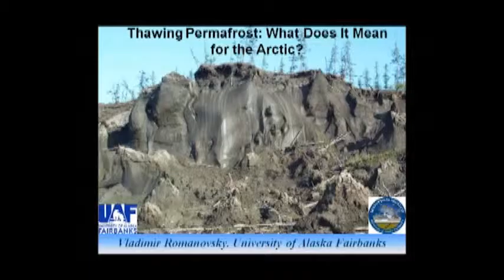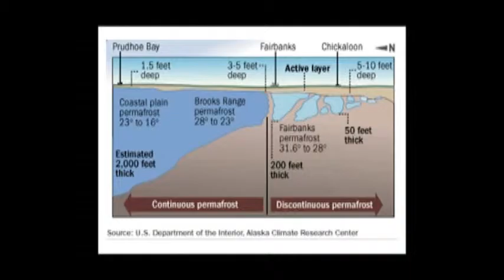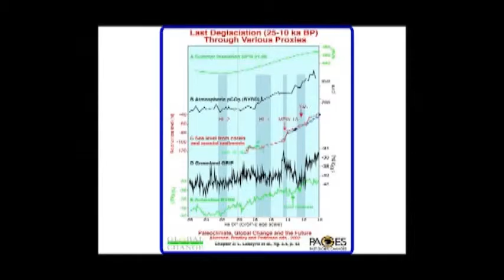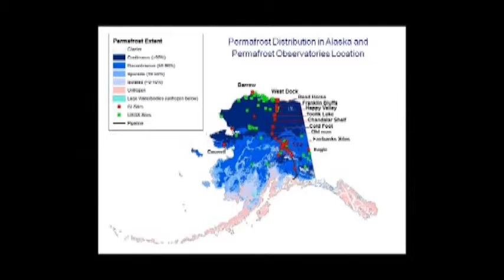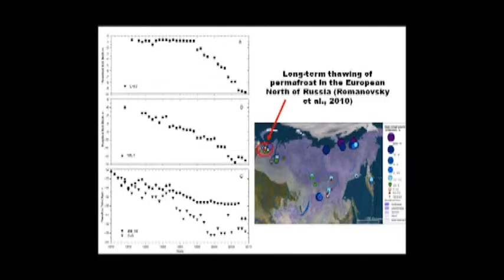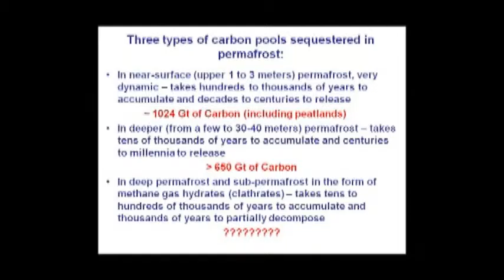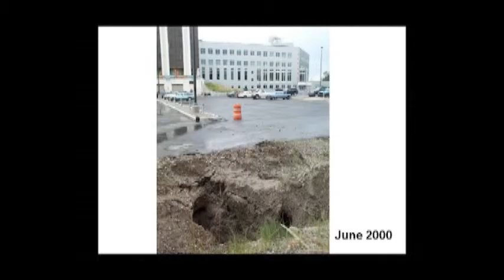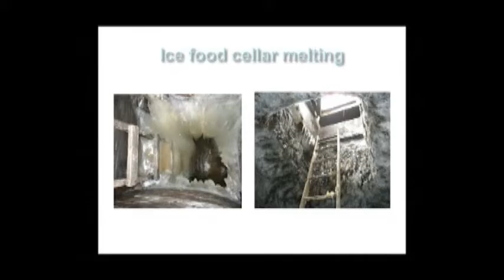Thawing Permafrost: What Does it Mean for the Arctic, 2011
Science for Alaska Lecture Series 2011
Presented by Vladimir Romanovsky